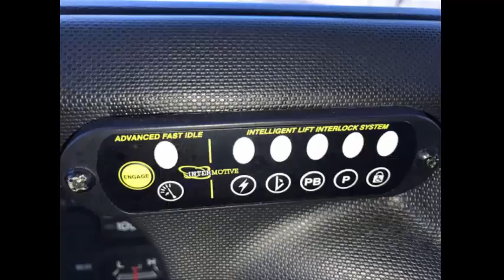Ford e450 shuttle bus for sale in Mississippi | 2013 Ford E450 Wheelchair Bus